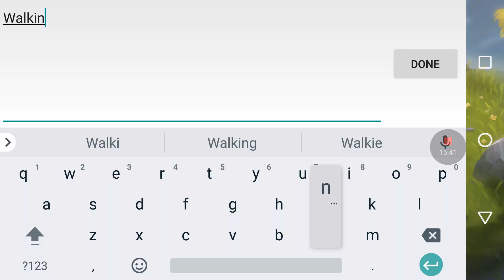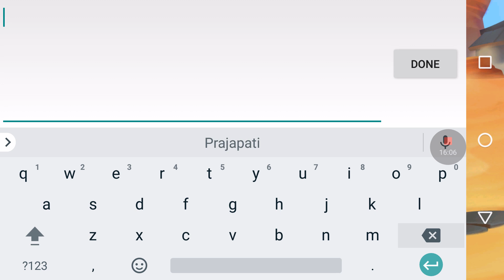Crazy Cell Lady-Monster Legends no.1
Welcome to Monster Legends! In this series I take care of monsters(I forgot to show one island with monsters:((((()